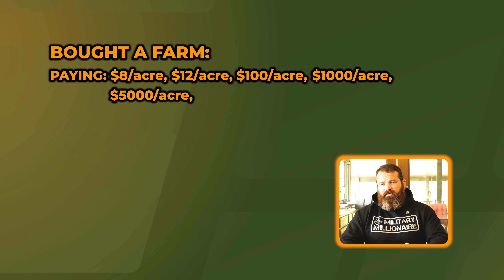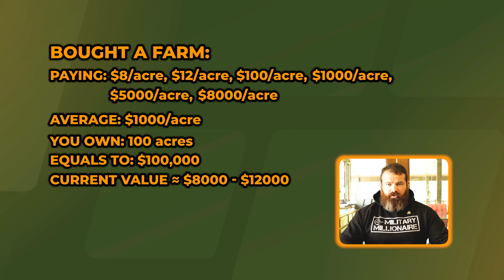Donald Trump VS Kamala Harris - Which Economy Will Make You Richer?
In this video, we dive deep into the economic policies of Donald Trump vs Kamala Harris to explore which one could make you richer. We’ll analyze the key elements of each leader's approach to economic growth, tax policies, job creation, and wealth distribution to see how they align with your financial goals. Whether you’re an investor, business owner, or simply interested in maximizing your personal wealth, this breakdown will give you the insights you need to make informed decisions.

Snag a FREE copy of my book, and get connected to the Military Millionaire community on all of your favorite platforms

Join The War Room Mastermind, the only mastermind exclusively for service members and veterans striving to achieve financial freedom

My name is David Pere, I am an active duty Marine, and have realized that service members and the working class use the phrase "I don't get paid enough" entirely too often. The reality is that most often our financial situation is self-inflicted. After having success with real estate investing, I started From Military to Millionaire to teach personal finance and real estate investing to service members and the working class. As a result, I have helped many of my readers increase their savings gap, and increase their chances of achieving financial freedom!
to the channel for more awesome videos!